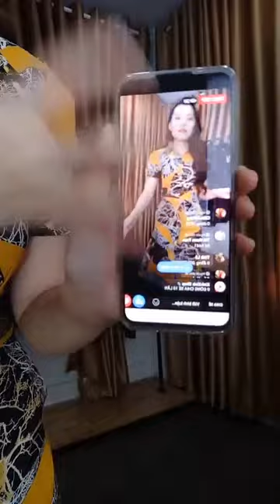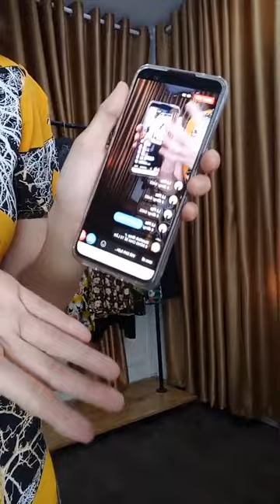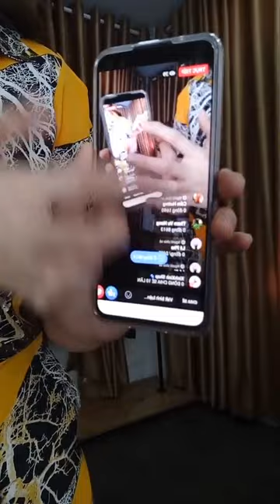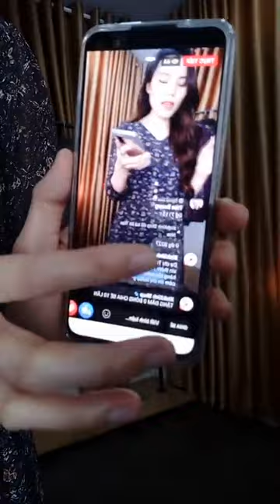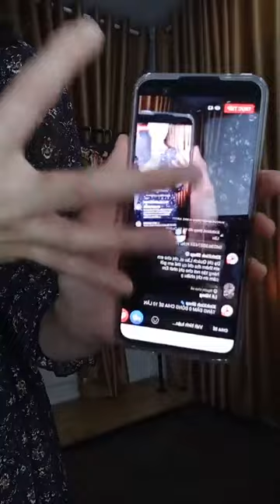️🎊️Đẹp Mà Còn Rẻ 😱 Các Mẫu Đầm Trung Niên Sang Trọng Đẹp Nhất 2021 - Đầm Công Sở, Dự Tiệc Cao Cấp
Đầm Trung Niên Cao Cấp, Váy đầm trung niên 2021. Đầm xòe trung niên 2021. Đầm Dự Tiệc, Thời trang trung niên 2021.
Váy đầm thiết kế. Đầm đi tiệc. Đầm tuổi trung niên. Đầm trung niên dành cho người mập. đầm công sở. Váy trung niên. Đầm dự tiệc. Đầm xòe trung niên đẹp. Váy đầm cao cấp rẻ và đẹp. Đầm suông trung niên. Váy đầm công sở. Váy đầm dạ hội. Váy đầm đi tiệc. Váy đi đám cưới. Đầm thiết kế tuổi trung niên. Váy đầm cao cấp tuổi trung niên. Những mẫu đầm dành cho tuổi trung niên. Đầm trung niên sang trọng. Váy đầm trung niên u40 u50. Những mẫu váy đập mới nhất 2021. Những mẫu đầm đẹp nhất 2021